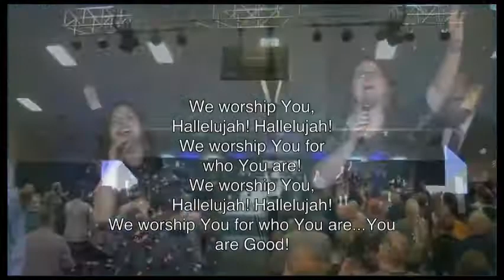You are good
From Michigan camp meeting 2019